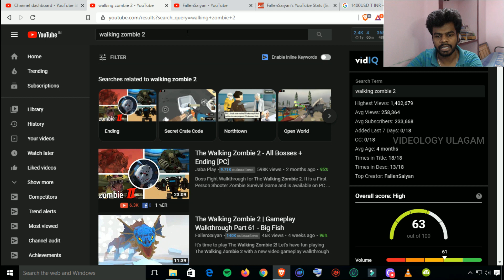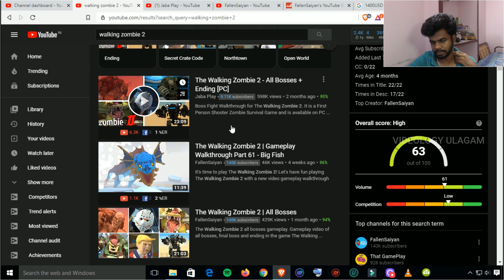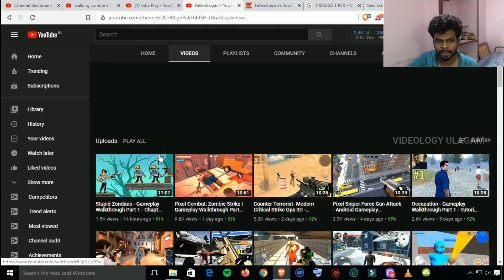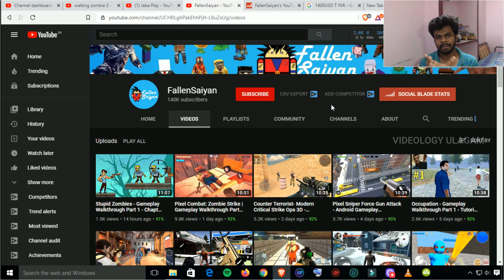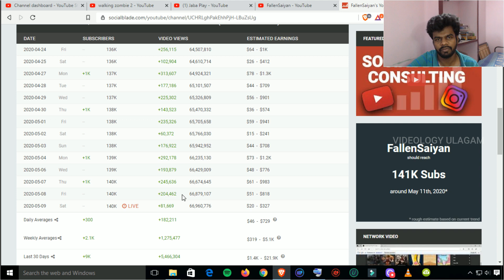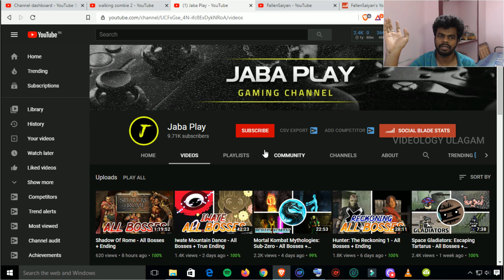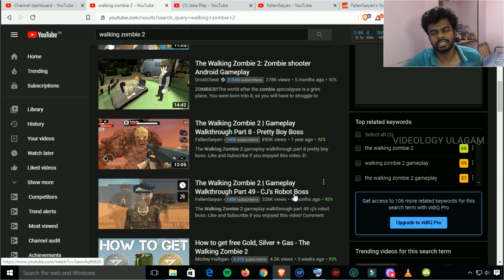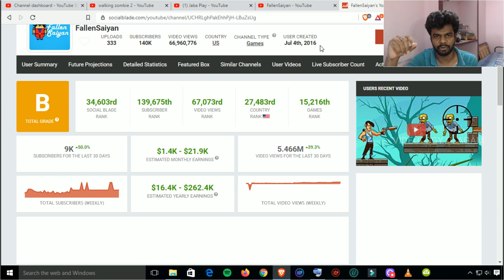How to Earn Money on YouTube Gaming Channel in Tamil | தமிழ்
How to Earn Money on YouTube Gaming Channel in Tamil | தமிழ் | how to earn money in youtube tamil

Hello guys in this video I am going to show you how to earn money on youtube in Tamil you are able to earn based upon your smart and work when mixing together you can achieve anything in YouTube so in this, I showed how to earn money from youtube in Tamil

Small Tripod
50 INCH Tripod
RGB Studio Setup
Best Mic and Gaming Headset
Studio mic
LED Light(Studio Light) Rechargeable

 I just wanted to say that I appreciate each and every single one of you who take time out of your day to watch even a minute of my family-friendly videos, it truly does mean a lot. Thank you so much!